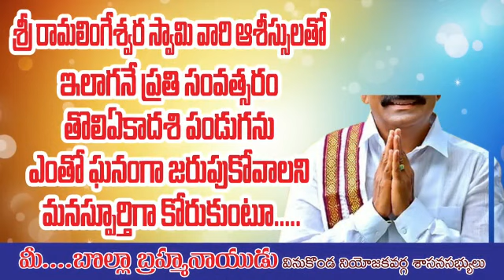తొలి ఏకాదశి సందర్భంగా వినుకొండ కొండపై అఖండ జ్యోతి మహోత్సవం 🔥🙏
**Description:**

తొలి ఏకాదశి పర్వదినాన్ని పురస్కరించుకొని వినుకొండ కొండపై వేంచేసియున్న శ్రీ రామలిగేశ్వరస్వామి వారి దర్శనం ఘనంగా జరిగింది. ఈ ప్రత్యేక సందర్భంలో వినుకొండ శాసనసభ్యులు **శ్రీ బొల్లా బ్రహ్మనాయుడు గారు**, పల్నాడు జిల్లా కలెక్టర్ **శివశంకర్ గారు**, ఇతర ప్రముఖులు మరియు భక్తులు పెద్ద ఎత్తున హాజరయ్యారు.

పండుగ వాతావరణంలో అఖండ జ్యోతి ప్రజ్వలనతో శ్రీవారి ఆలయం ప్రత్యేకమైన ఆధ్యాత్మిక శోభను అందుకుంది. భక్తులు సమిష్టిగా ప్రార్థనలు చేసి పుణ్యాన్ని పొందారు. ఈ ఘనమైన వేడుకకు హాజరైన ప్రతీ ఒక్కరికి మా అభినందనలు.

ధన్యవాదాలు! 🙏